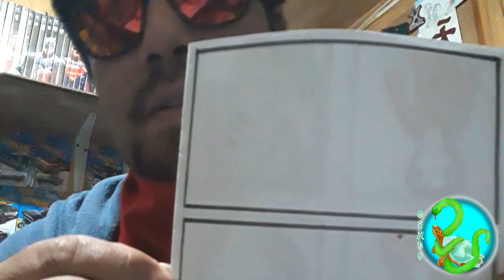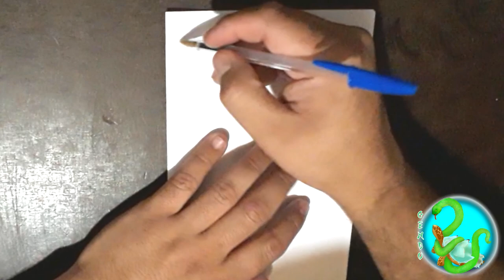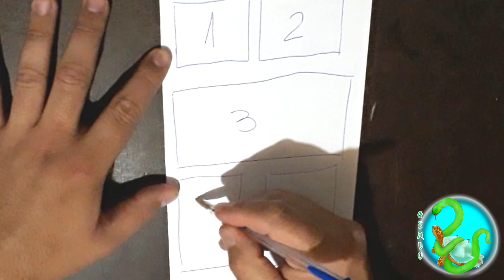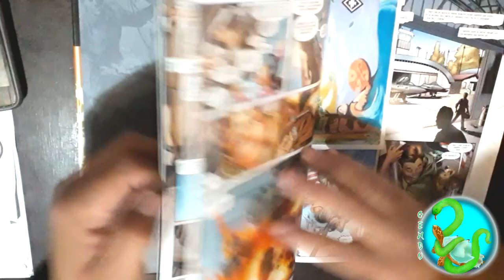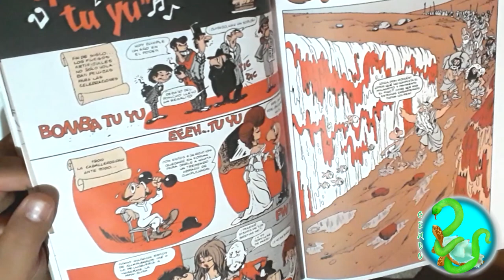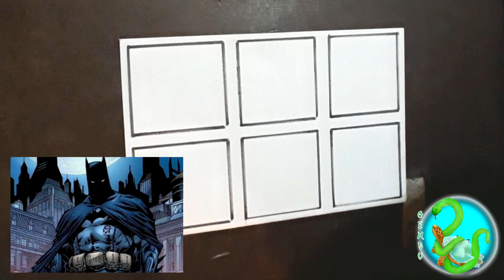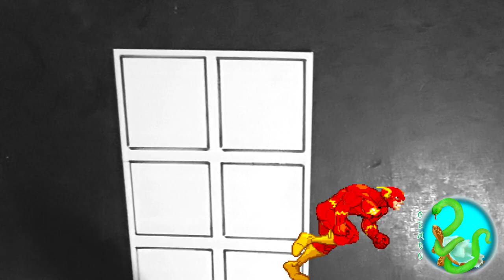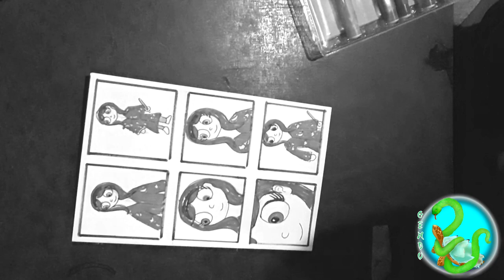Taller de Comic 2: Viñetas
En esta segunda parte el profe te explicará lo que es una viñeta, su forma y la perspectiva de dibujo en estas.
Comenzamos desde un nivel básico para luego ir subiendo a dibujos más profesionales, y recuerda: ¡un nuevo video cada semana!